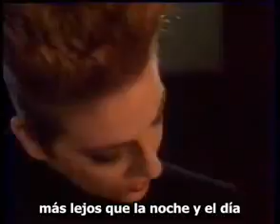Voyage Voyage por Desireless Viaja, viaja Vuela Vuela segun MAGNETO240p H 263 MP3